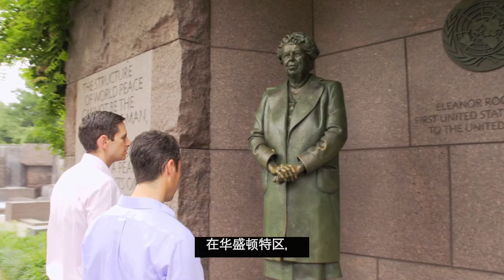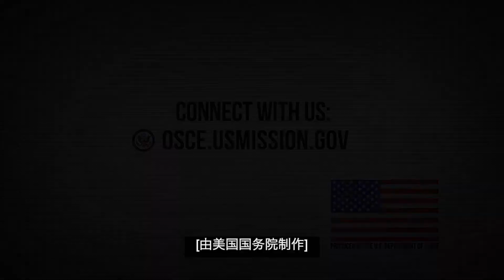与美国驻欧洲安全与合作组织大使丹尼尔·贝尔见面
与美国驻欧洲安全与合作组织大使见面，并了解他在这一地区的工作计划。